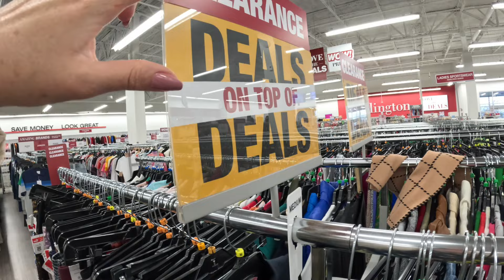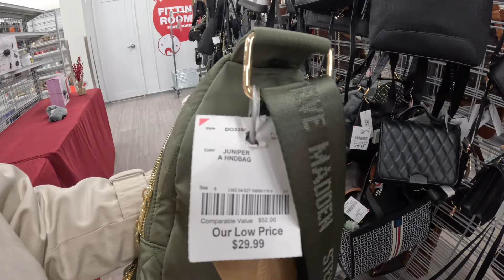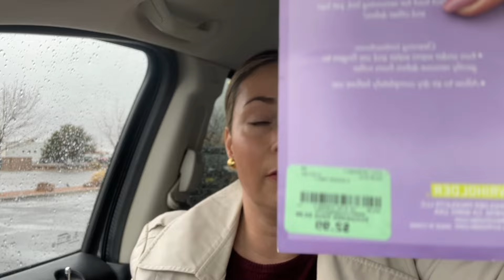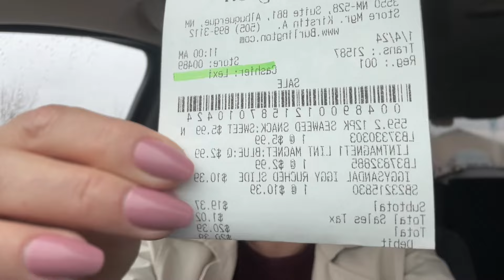😲VOCÊ PRECISA CONHECER ESSA LOJA - BURLINGTON (C0M PREÇOS ATUALIZADOS 2024)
Descubra um mundo de ofertas incríveis na Burlington, uma loja imperdível nos Estados Unidos!

No meu novo vídeo, levei vocês para explorar os corredores repletos de descontos e novidades, com preços atualizados para 2024. De roupas e calçados a bolsas, a Burlington oferece uma variedade incrível de produtos de alta qualidade a preços surpreendentes.

Assista ao vídeo para conhecer as melhores ofertas, dicas de compras e por que essa loja se tornou um destino obrigatório para quem busca economia e estilo. Prepare-se para se surpreender com o que a Burlington tem a oferecer!

🌟 Não se esqueça de deixar o seu 'Gostei' para apoiar o conteúdo e compartilhar com amigos e familiares para espalhar o espírito natalino!

Equipamento usado para gravar esse vídeo:

iPhone 14 Pro Max ➡️

GoPro HERO12 BLACK ➡️